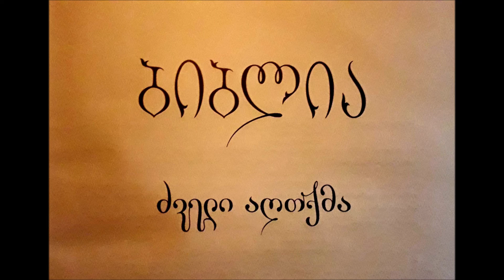წიგნი შექმნისა XVI - XX თავები.